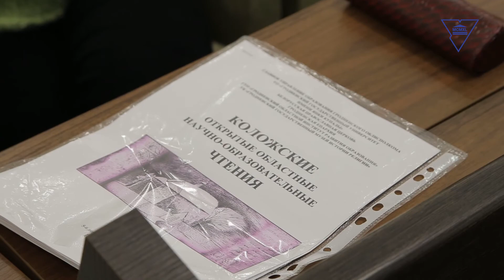VII Коложские чтения